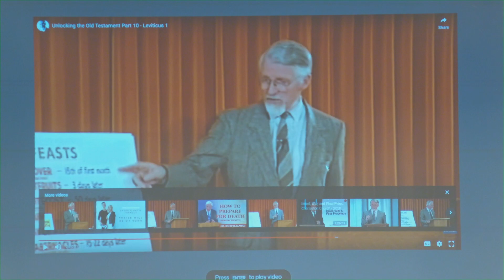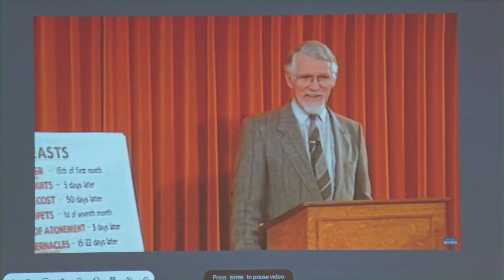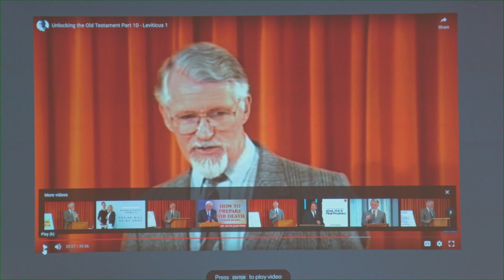Elba Midweek Gathering - Feasts and More | Gabriel Miller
Tonight we continued our midweek series called: ELBA (Engaged Learning of the Bible with Application). This week's topic is Feasts and More.